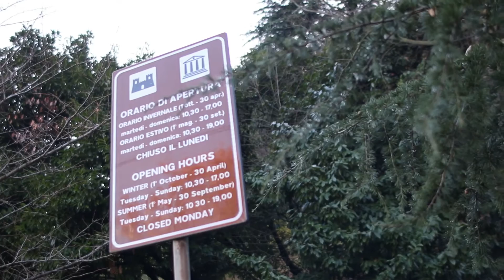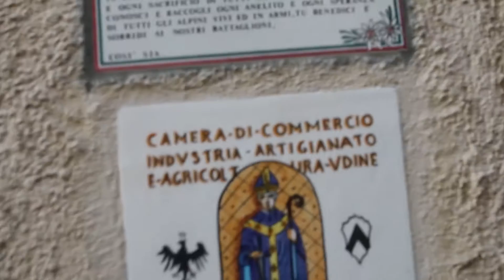Udine / Удине VLOG / Фриули-Венеция Джулия, Италия 2015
Прогулка по северному городу Италии - Удине!
Замок г.Удине, площади Свободы и Сан Джакомо и многое другое! :)
Сайт города - turismofvg.it/Localita/Udine
Как проехать:
Из Венеции и других городов - ст. г. Удине,
Сайт жд Италии, где можно купить билеты онлайн - trenitalia.com